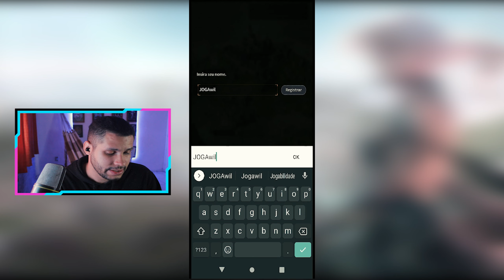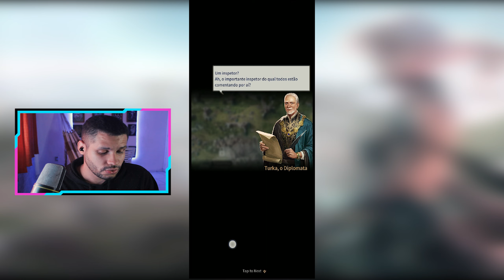KINGDOM HUNTER - PRIMEIRA GAMEPLAY, CONHECENDO O JOGO!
➞LINK DO CONTROLE QUE USO PARA JOGAR

00:00 inscreva-se
00:25 segue no instagram: @jogacomwilliam

KINGDOM HUNTER - LANÇOU COMO COMEÇAR A FARMAR E SACAR FREE
Kingdom Hunter Progresso e Realidade
NOVO JOGO NFT GRÁTIS DA WEMIX - KINGDOM HUNTER É UM JOGO DE ESTRATÉGIA - JÁ TA PAGANDO! - FREETOPLAY